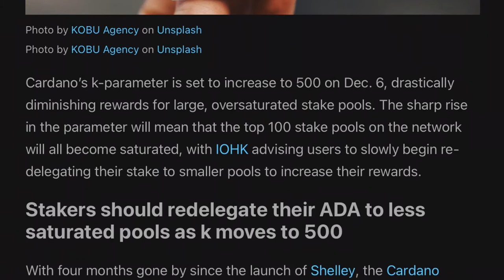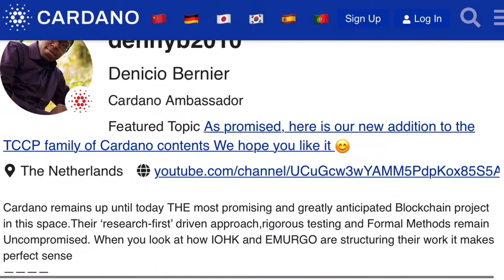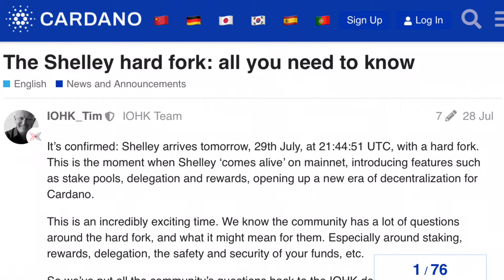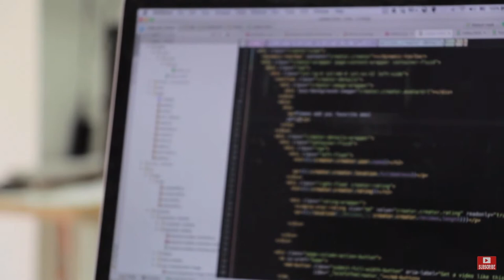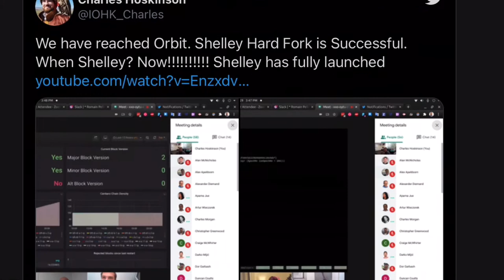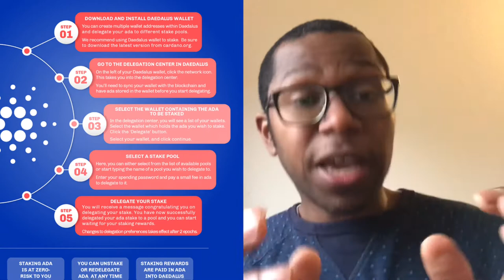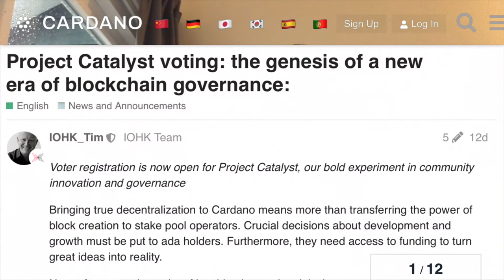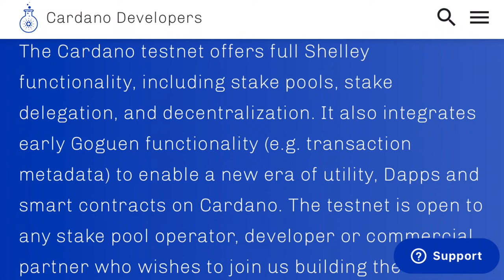TCCP 2020 Recap / 2021 outlook for Cardano